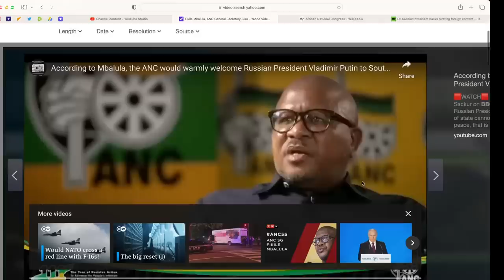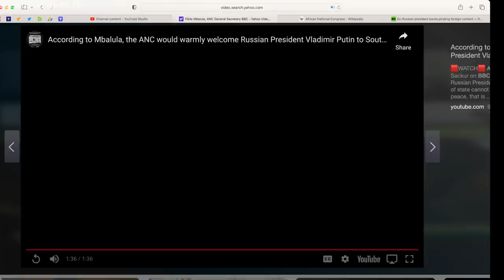Watch BBC weasel destroyed with facts by African Leader on Putin. He turns the tables on HardTalk.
Obnoxious HardTalk weasel interviewer silenced by brave honest African National Union Secretary.